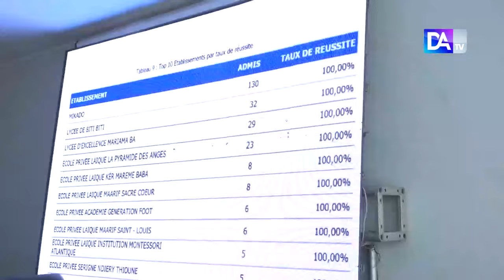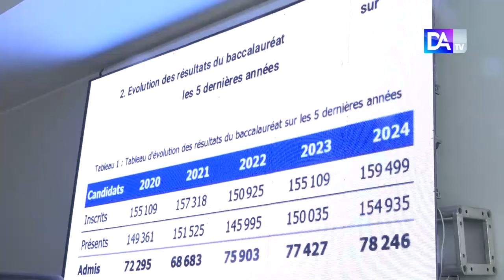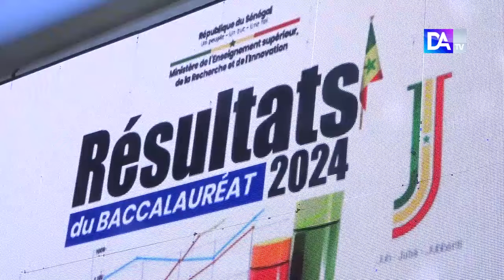Baccalauréat 2024 : Le Sénégal enregistre un taux de réussite de 50,50% dont 9481 mentions.(Officiel